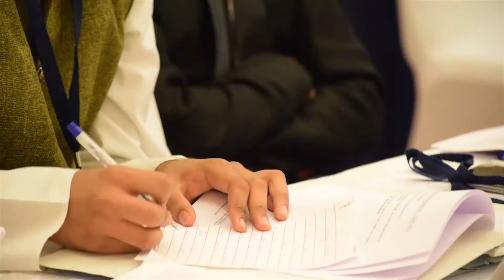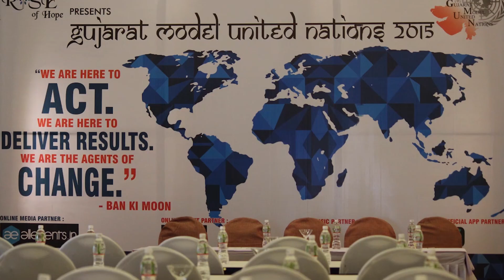Teaser 1 - Gujarat MUN 2016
After experiencing the culture of MUN conferences in Gujarat, we wanted to raise the bar of debating not only in terms of the quality of debate but also in terms of the hospitality and the infrastructure provided to the delegates. Hence we came up with the idea of Gujarat MUN.

We saw an overwhelming response to the last edition and this year, we plan to make the conference Pan-Indian, not only with respect to the participation of the delegates but also in the selection of the Executive Board who would be joining us for the conference.

We also chose Narayani Heights as the venue for this year because of its world class facilities which would blend with our concept of bringing about a corporate environment.

Gujarat MUN is a diligent effort not for earning money but for the happy faces and the lifetime worth of memories and relationships, we want our delegates to go back with.

With this, we welcome you all to be a part of Gujarat MUN this year.